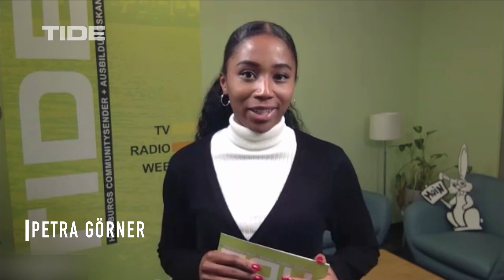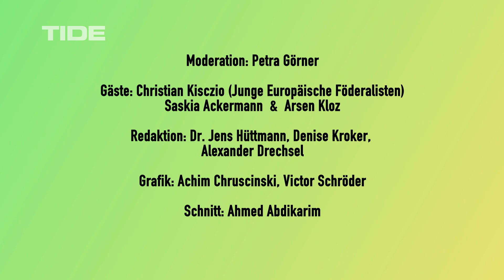Ich will mitmischen! Folge 8 - Jung und gemeinsam für andere stark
Unabhängig von der großen Politik können junge Menschen sehr wohl den eigenen Stadtteil gestalten. Wie das geht, erzählen Nadine Kretschmann und Melissa Stubba vom Jugendparlament Horn in einer neuen Folge von "Ich will mitmischen". Das "JuPa" hat ein Budget und kann bestimmen, wofür das Geld ausgegeben werden soll. Eine einzigartige Institution in Hamburg - warum eigentlich?